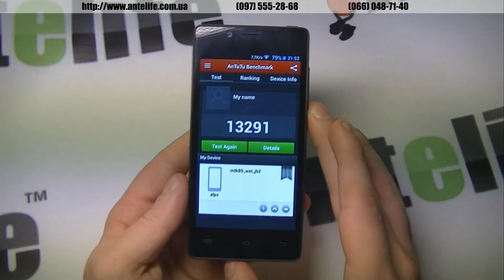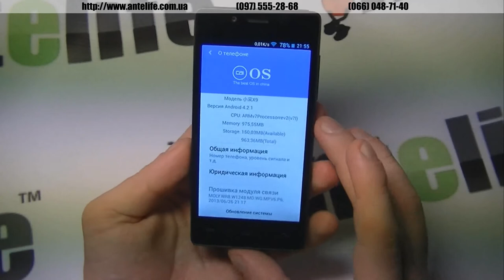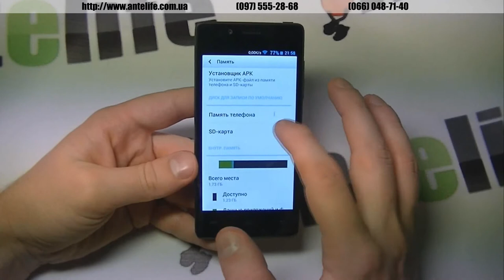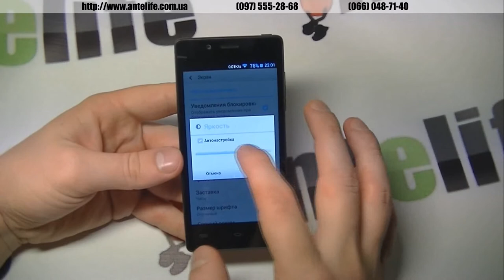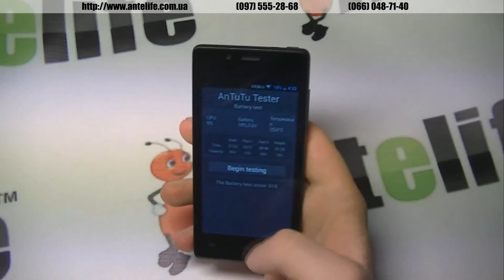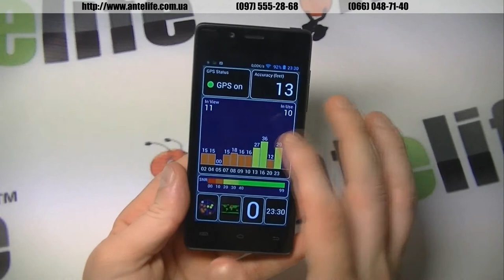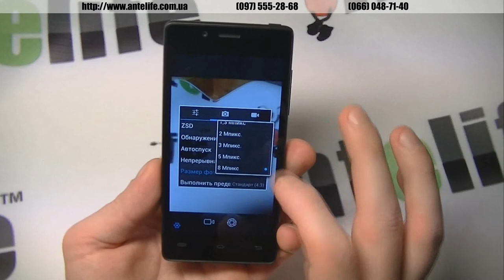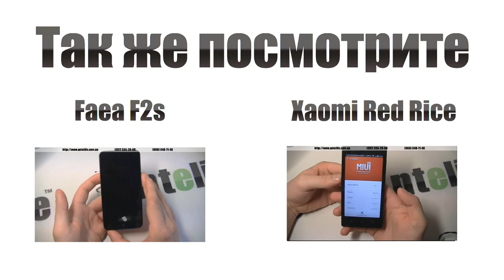Xiaocai X9 MTK6589 обзор смартфона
Xiaocai X9 -- новый китайский смартфон с 4-х ядерным процессором человеческих размеров и по адекватной цене.

Смартфон Xiaocai X9 имеет 4.5 дюймовый дисплей и цену не превышающую 200 долларов. В такой ценовой категории данная модель может с легкостью конкурировать с популярным Lenovo a820  и аналогичными моделями, которых не так много. Поставляется смартфон Xiaocai X9 в двух расцветках, передок всегда черный, а вот задняя крышка бывает черная и белая на выбор.

Смартфон обладает классным дисплеем с хорошим достойным разрешением, картинка даже лучше, чем у Lenovo a820. А если учесть, что все это работает на новой прошивке Android 4.2  с фирменной оболочкой, то смартфон становится интересен вдвойне.